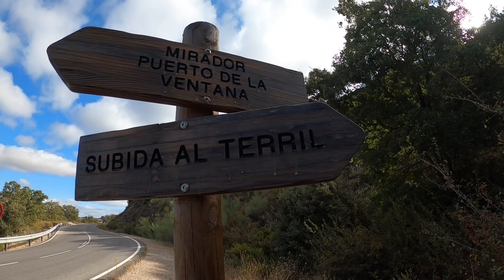El Terril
Subida al pico más alto de la provincia de Sevilla. Situado en la Sierra del Tablón, entre los pueblos de Pruna y Algámitas. Su altura es de 1.129 m.